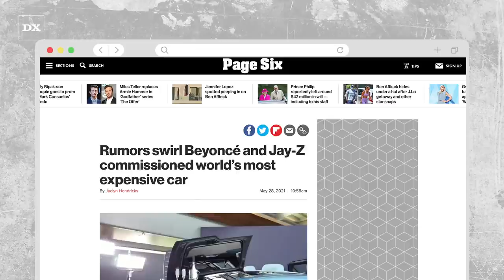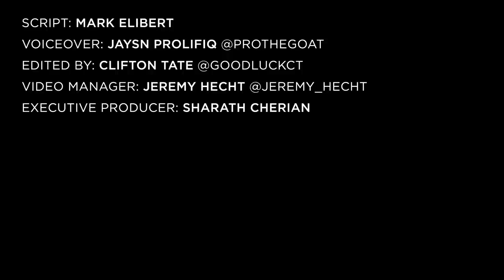JAY-Z & Beyoncé May Have Purchased World’s Most Expensive Car